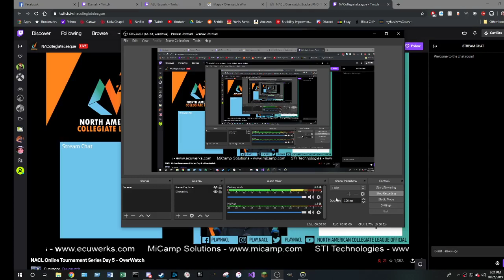Got Wrecked in Tournament! Haha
Biola vs. ASU! My gameplay. Voices were mixed with the stream chat in background and my team. We got steam rolled!! LOL